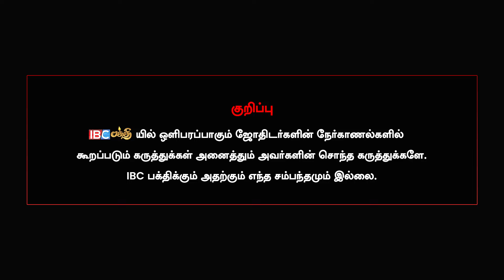பொருளை நகர்த்தி வைப்பதால் வாஸ்து சரியாகுமா? - Vastu Saravanadevi | Vastu Tips for Home In Tamil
ஸ்ரீஅழகர் வாஸ்து வல்லுநர்
சஷ்டி ஸ்ரீ T.  சரவணாதேவி
NAKSHATRA POOJA OIL